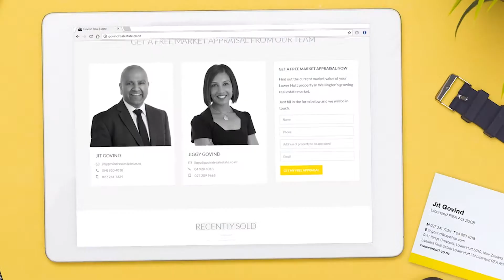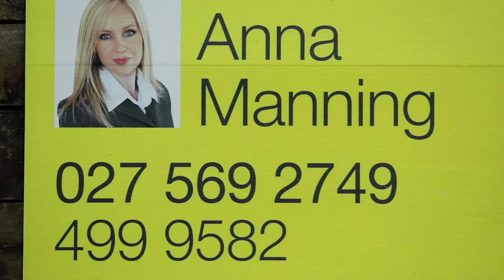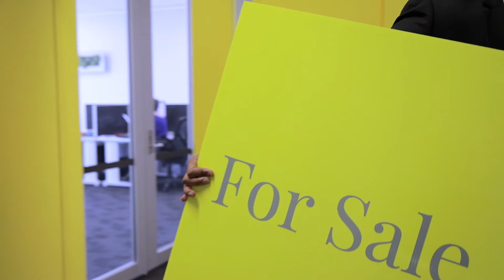Video 7: Your business, run your way.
Ray White Company Profile / Recruitment Video Series produced for Ray White Leaders Wellington. This series consists of 15 short videos divided into 6 parts

Part 1: HOW IMPORTANT ARE TEAM AND COMMUNITY ?
Video 1: What is our office environment like ?
Video 2: How do we get involved to support our local communities ?

Part 2: WHAT DOES SECURITY IN REAL ESTATE EVEN MEAN ?
Video 3: How do our team feel about Ray White Leaders ?
Video 4: Does security in real estate exist ?
Video 5: What do you need to know if you are thinking about a fresh start ?

Part 3: WHAT DOES RUNNING YOUR OWN BUSINESS TRULY LOOK LIKE ?
Video 6: How do our agents develop their own brand ?

Series 4: LIFE IN THE FAST LANE NEEDS SUPPORT.
Video 8: What does top level support look like in real estate ?
Video 9: Professional business planning could transform your business.
Video 10: What will moving companies mean to my business ?

Series 5: ARE YOU BEING PAID WHAT YOU DESERVE ?
Video 11: What is on offer ?
Video 12: Invest in your future.
Video 13: The right advice can take you a long way.

Series 6: THIS GAME CHANGER COULD CHANGE YOUR BUSINESS FOREVER ?
Video 14: How can MYPA change the way you run your business ?
Video 15: What are the benefits of having MYPA ?